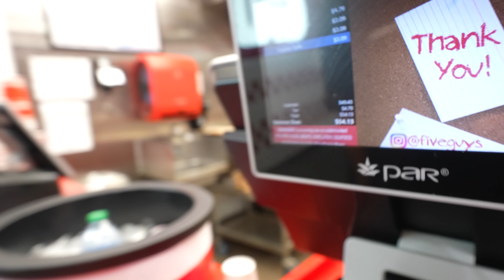In N Out vs Five Guys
Follow the stream and socials below!

Gear Links